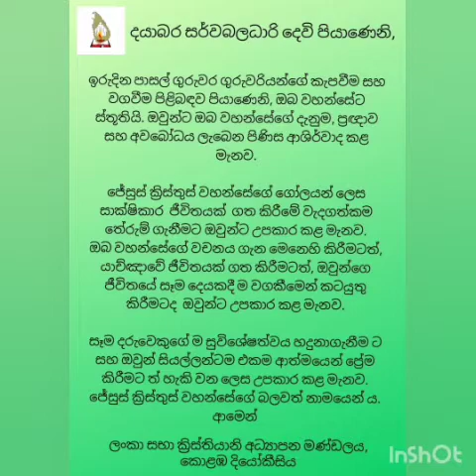ඉරුදින දහම් පාසල් ගුරුවර ගුරුවරියන් උදෙසා බෙදා ගනු ලබන දේව පණිවිඩය 2022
අති ගෞරවනීය දුෂාන්ත රුද්‍රිගු කොළඹ රදගුරු හිමිපාණන් විසින් ඉරුදින දහම් පාසල් ගුරුවර ගුරුවරියන් උදෙසා බෙදා ගනු ලබන දේව පණිවිඩය